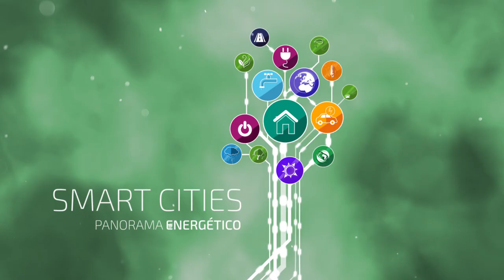URJCx-MOOC ENERGÍA. Eficiencia energética en la edificación, una rama de las Smart Cities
Tema 5: Las ciudades del futuro. Smart Cities
Apartado 3.1: Mejora de la eficiencia en el consumo de las ciudades: edificios y transporte
Eficiencia energética en la edificación, una rama de las Smart Cities